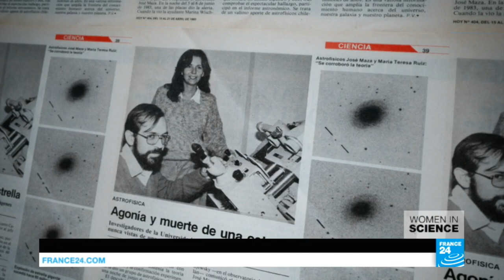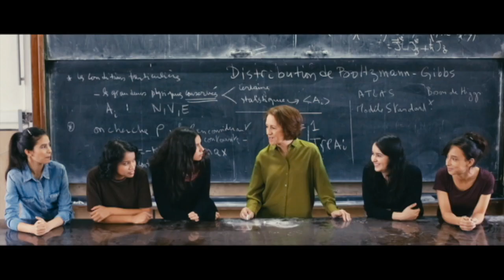Meeting the Chilean astronomer who shed new light on the universe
By discovering the first brown dwarf - the missing link between planets and stars - this astronomer, based in Santiago and president of the Chilean Academy of Sciences, shed new light on the mysteries of the universe and its creation. FRANCE 24 takes you to meet Maria Teresa Ruiz.